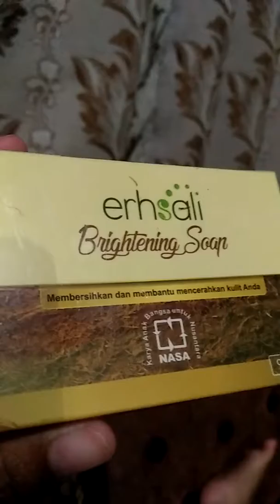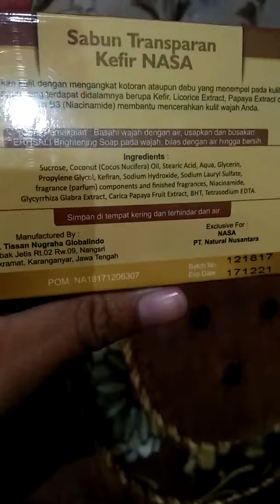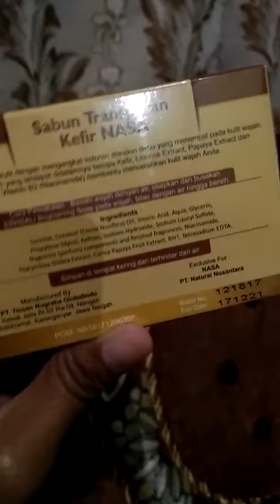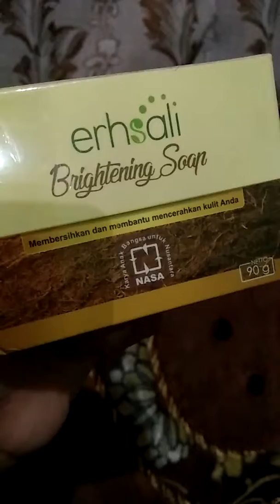Erhsali Brightening Soap NASA (membersihkan dan membantu mencerahkan kulit)